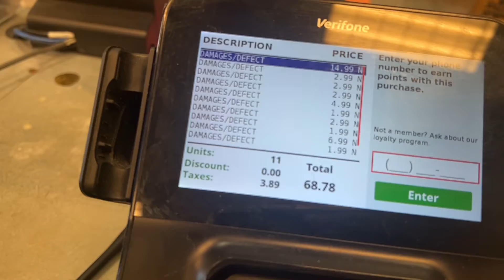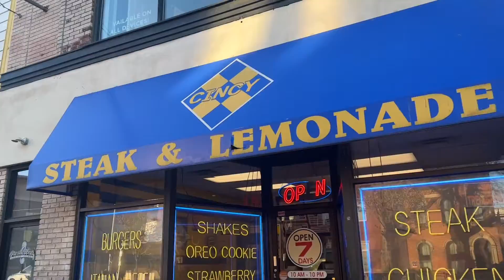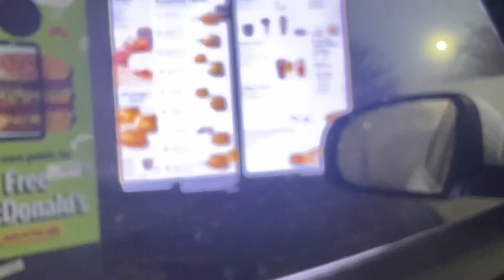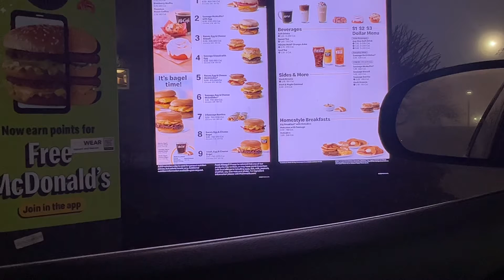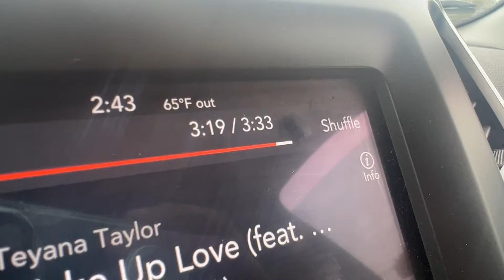Roadtrip from ATL to OH Vlog - November 2022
Hi friends! This vlog was documented while traveling from ATL to OH and back from OH to ATL. We went to celebrate baby boys first birthday with family and ended up staying for thanksgiving. It was nice to spend time with family and eat good.

Now it’s back home and back to the routine. How was your thanksgiving? Let us know below 👇🏽👇🏽

Hi, I’m Niesha! I’m an Ohio girl living in Georgia with four children (10, 6, 4, 1 years old). I make videos on motherhood, fitness, lifestyle and business. I LOVE to travel, spend time with my family, eat good food, try new things and meet new people. Welcome!!